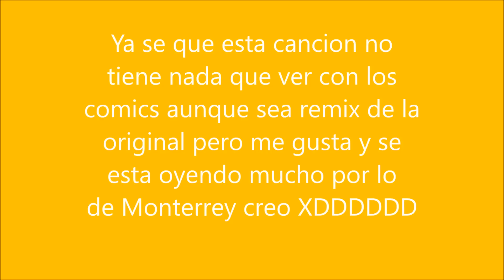Starco-Bombardeo De Comics Nuevos(13)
REGRESE CON UNA RECOMPENSA POR MI INACTIVIDAD DE 2 DIAS XD